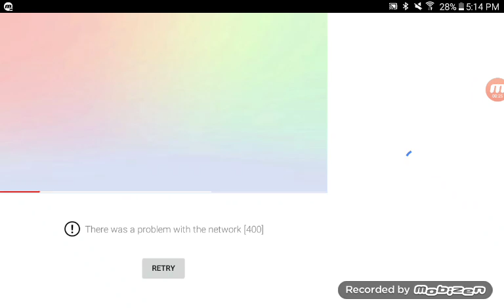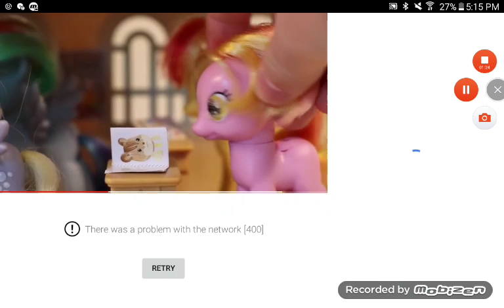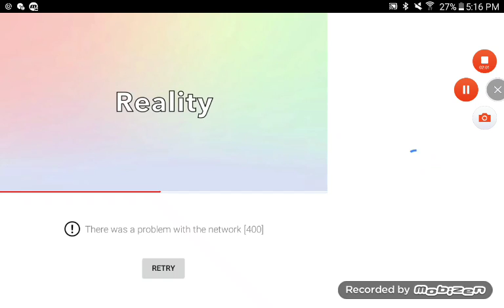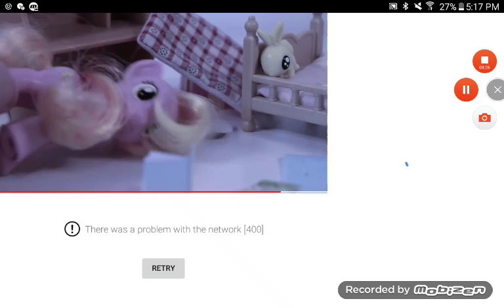My first day back epentens vs readiley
I have a great day at room 16 and my oen classroom